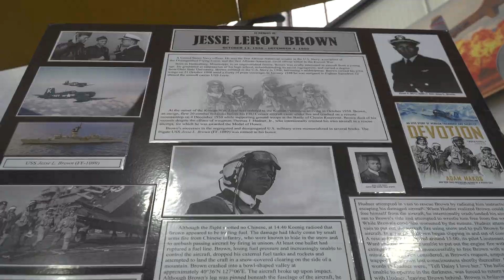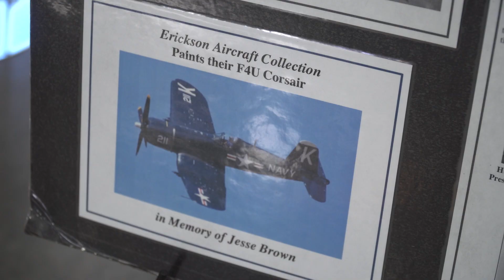New biopic ‘Devotion’ features flying of 2 Madras pilots, vintage planes they fly